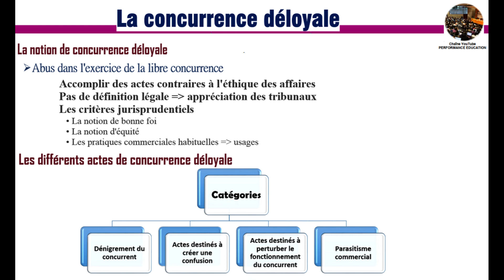La concurrence déloyale - Partie 1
Partie 2
==Tous nos programmes== ACCÈS GRATUIT
1/40- Programme Comptabilité "
3/40- Programme Finance (analyse financière, gestion financière, ingénierie financière)
17/40-  Math. Financière ''
- Les 1000 notions de base en économie et gestion
 AAAA